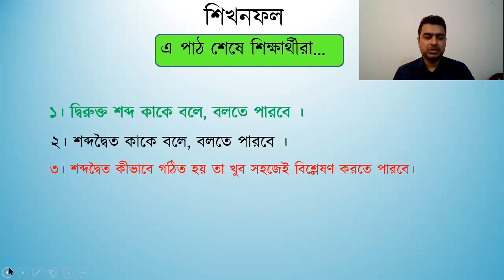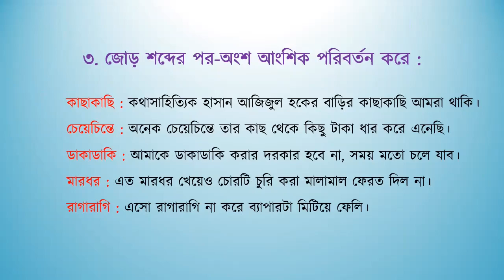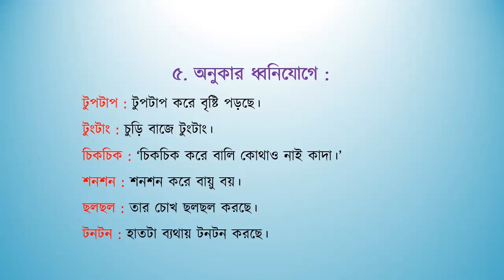শব্দগঠন II ২য় অংশ II বাংলা ২য় II ৮ম শ্রেণিI